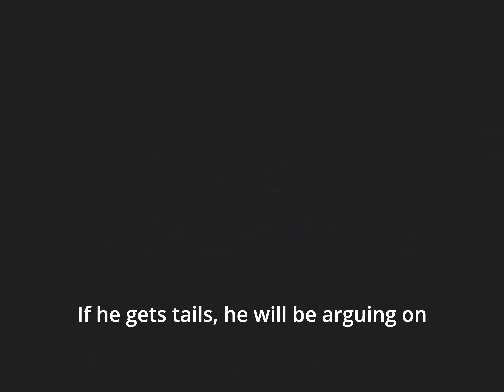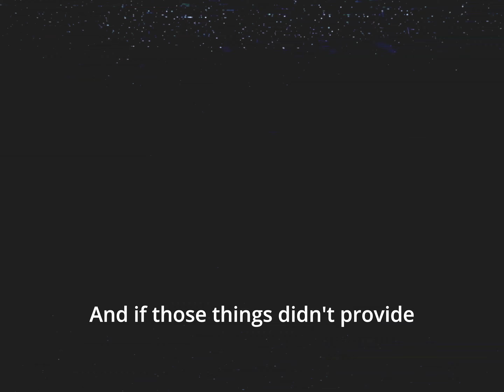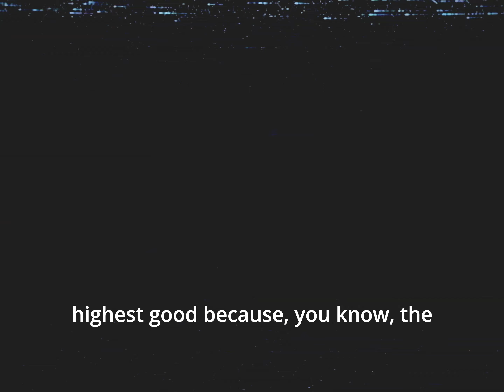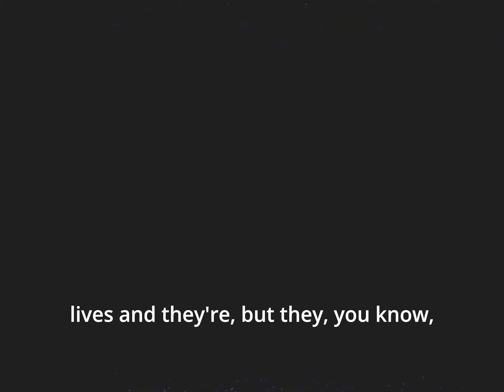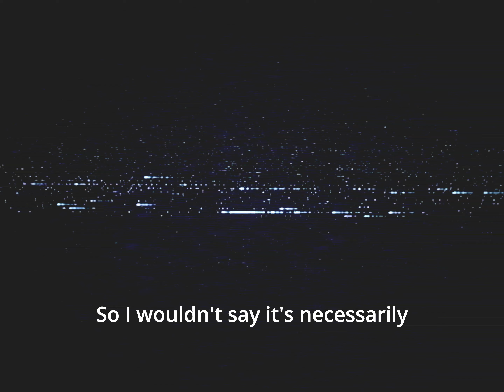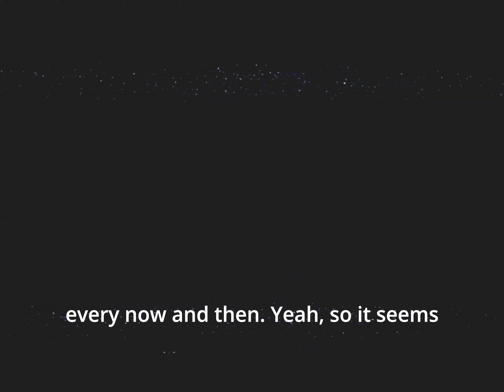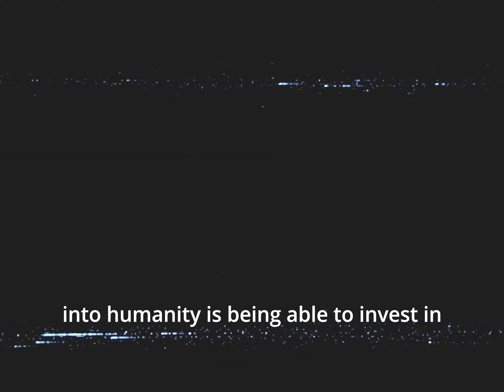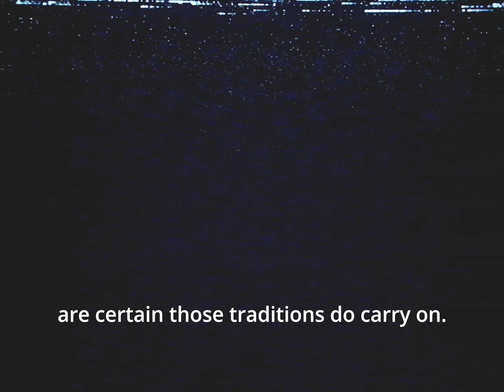Is Pleasure The Highest Good?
Josh Musch and Derek Blakey debate on whether the good in life is to be found in the pursuit of pleasure